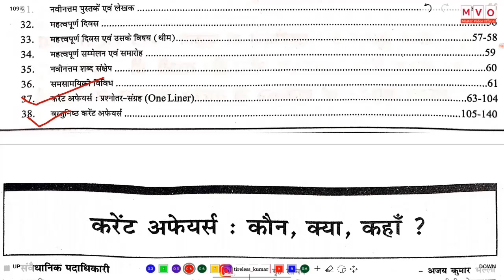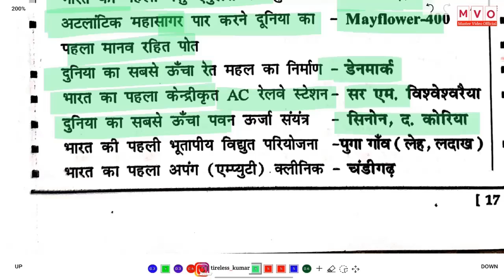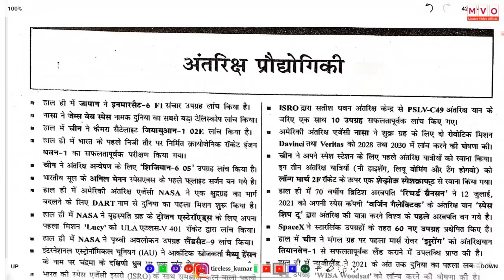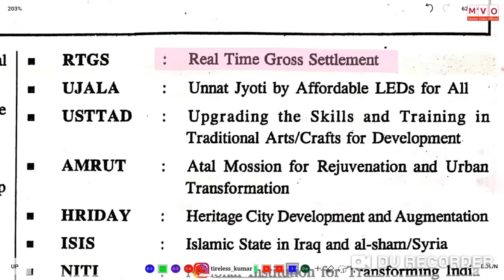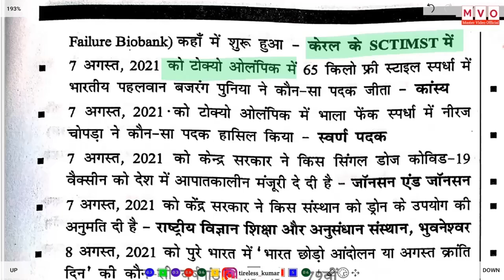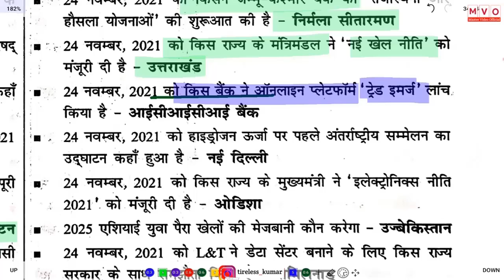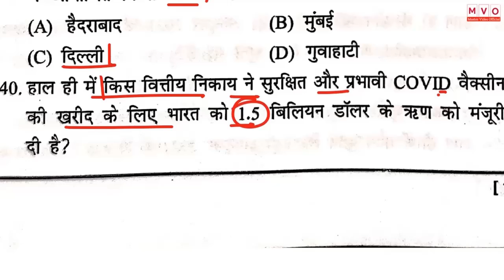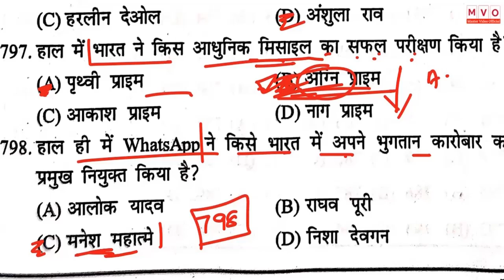Speedy Current Affairs 2022 - Speedy वार्षिकांक 2022 | Speedy Master Video Current Affairs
Speedy Current Affairs 2022 - Speedy वार्षिकांक 2022 | 2200+ One Liner Current Affairs

Speedy Master Video
Master Video speedy

Speedy वार्षिकांक 2022 | Speedy Current Affairs 2022| 800+ Objective Current Affairs
Speedy वार्षिकांक 2022 | Speedy Current Affairs 2022 | Speedy Starting Fact

speedy January Edition 2022
speedy 2022
new speedy